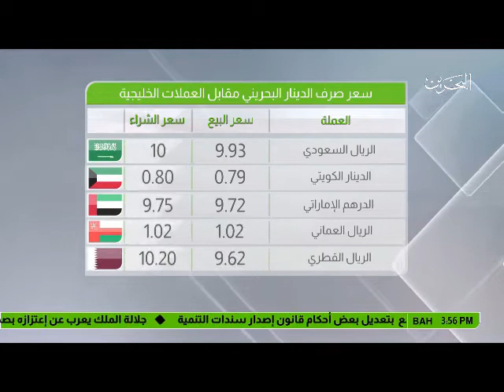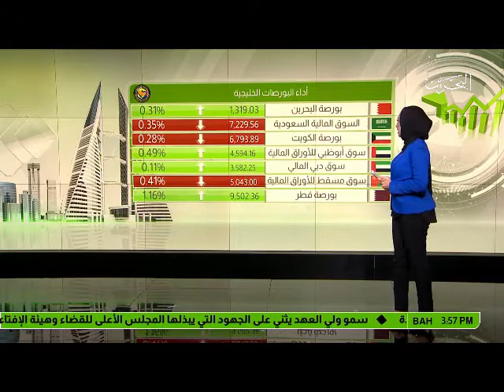البحرين: النشرة الاقتصادية 20-07-2017